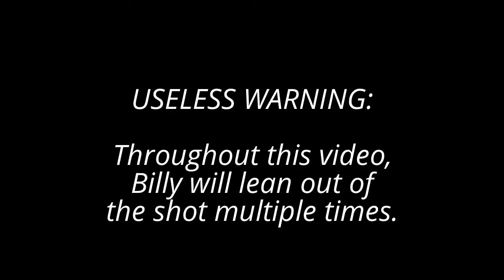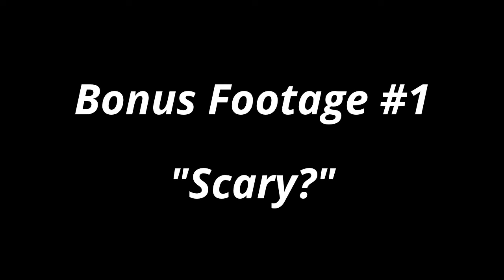I Never Challenge - "The Forehead Mouth"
This is the second of many challenges. This video features Travis and special guest: Uncle Billy! This gets pretty weird after a while...